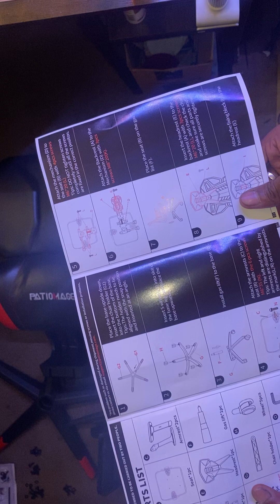Patiomage gaming chair ERGO3D assembly